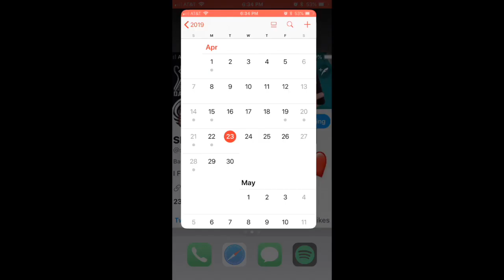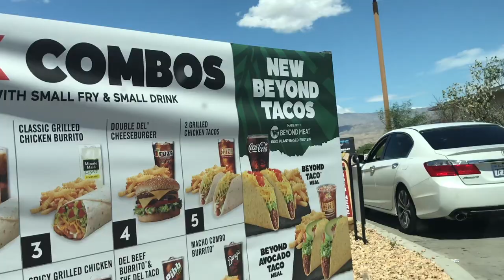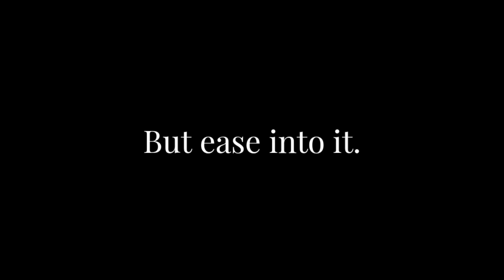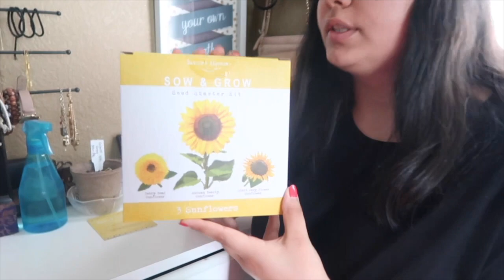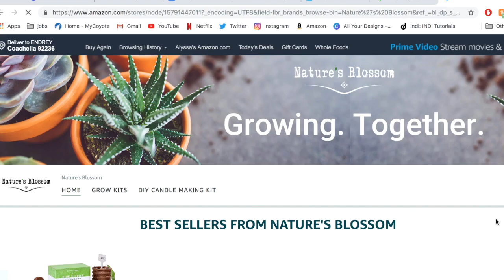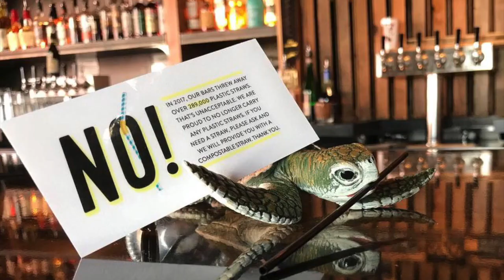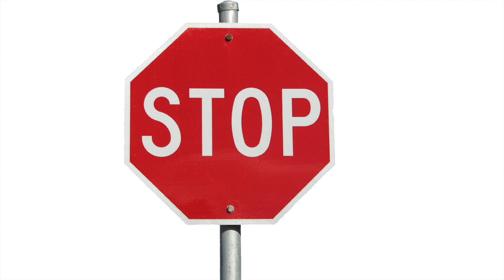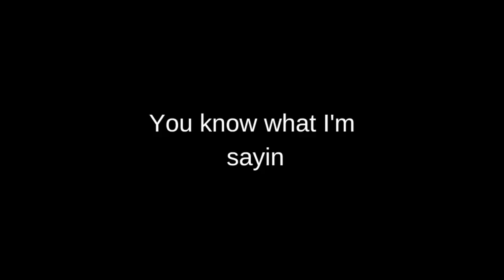Celebrate Earth Day With Me!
✨open me ✨

Hey, guys!
-Lyss

Nature's Blossom Kit